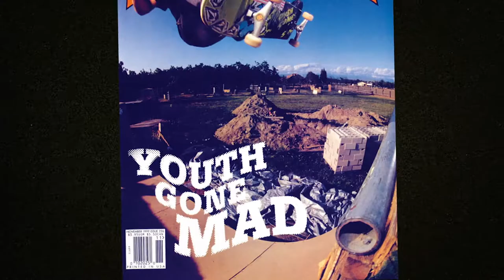Pretending I'm A Superman Official Trailer, The Tony Hawk Video Game Story Documentary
BUY DVD NOW ON AMAZON!  The story of how skateboarding became a part of the mainstream by focusing on the success of the "Tony Hawk's Pro Skater" video game franchise.

Synopsis: In 1999, the video game Tony Hawk's Pro Skater shook the world when is sold 9 million copies upon release and forever changed the skateboarding scene. PRETENDING I'M A SUPERMAN is the story of the skaters and developers who came together to create the best-selling gaming franchise, as well as a look into how skateboarding became a part of the mainstream and continues to influence modern culture.
Featuring never-before-seen footage and interviews with legendary skater Tony Hawk, as well as industry star Steve Caballero, Rodney Mullen, Chad Muska, and Eric Koston, Gür takes audiences through an intimate yet extraordinary journey, chronicling the meteoric rise of skateboarding's most famous name.

Cast: Tony Hawk, Steve Caballero, Rodney Mullen, Chad Muska, Eric Koston
Jamie Thomas, Aaron Snyder
Directed By: Ludvig Gür